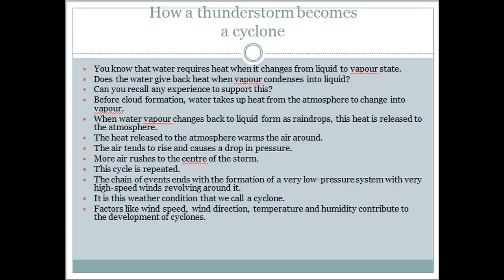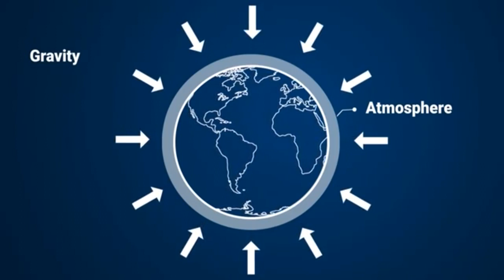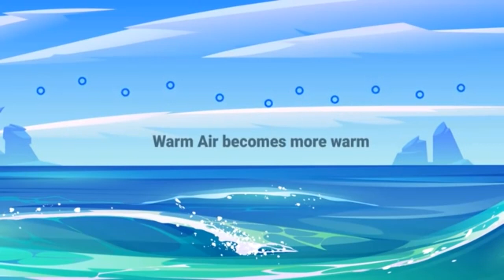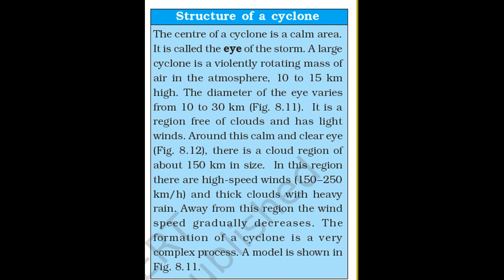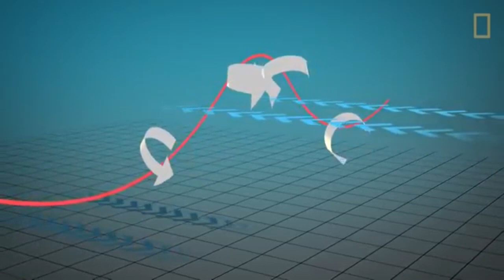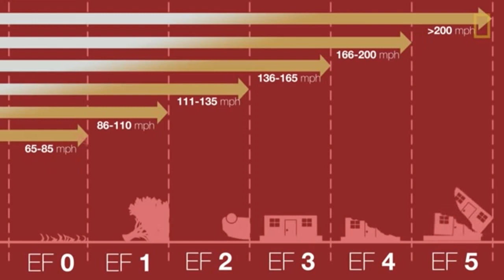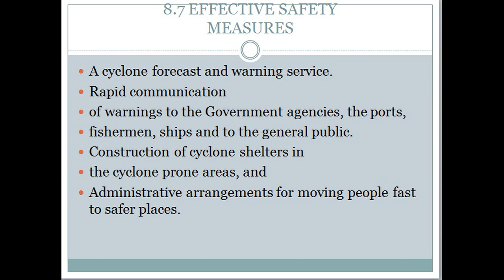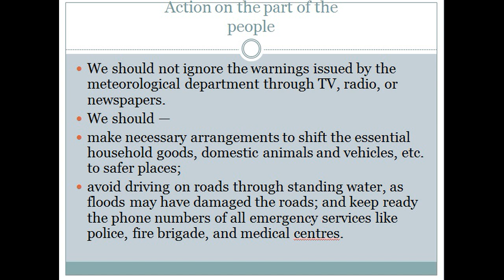Class 7 science chapter 8 part 4